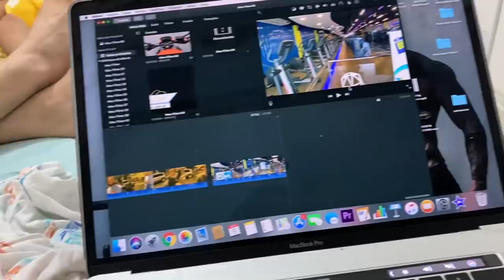TIVE QUE LEVAR O FABRIZYZZ NA ESTETICA